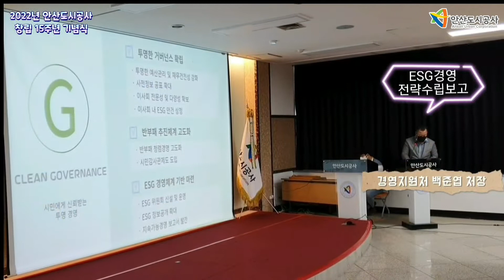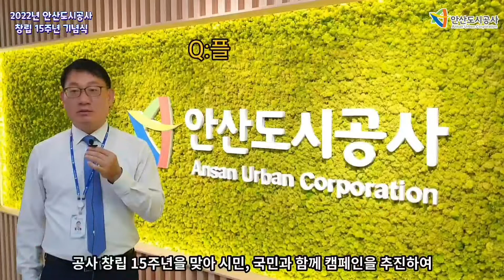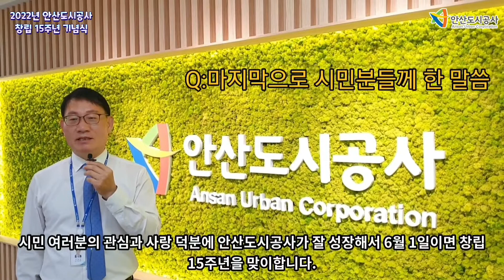2022년 6월 5일